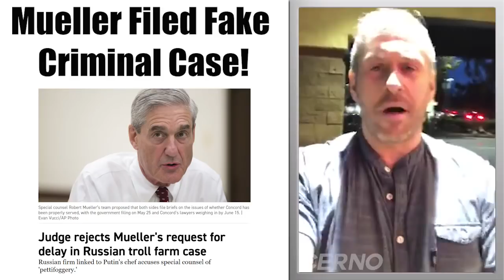Team Mueller Filed a Fake Criminal Case as a PR Stunt - Judge Called Their Bluff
The truth is stranger than fiction.  Can't make this stuff up.

Bitcoin – 121qBTYn6ke4Xr6mUW3vXE93DcWXG3fotY
Bitcoin Cash – 1Jkud5sXj7ejcfh64ptw8RTWVtyHpjgkzj
Ethereum – 0x8bc7FFACdB13c7337f18D59D1067Fd61b9d5eF5c
Litecoin – Ld1AbD9c1Lp37SMQXpVftMfnezdBDQYb9s